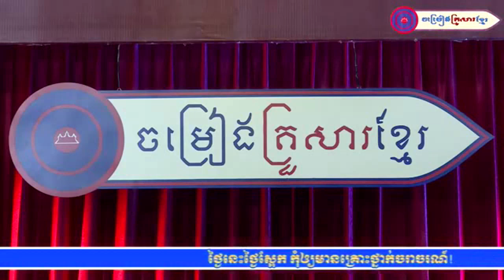" បំណុលជីវិត " (នាវាជីវិត) ច្រៀងដោយលោក ចាន់ សម័យ (Khmer Family Song)